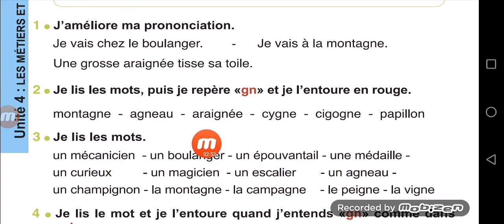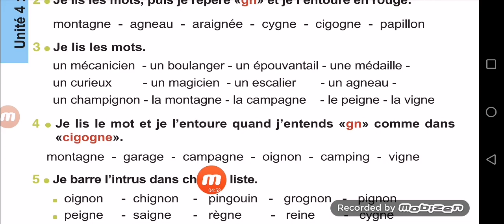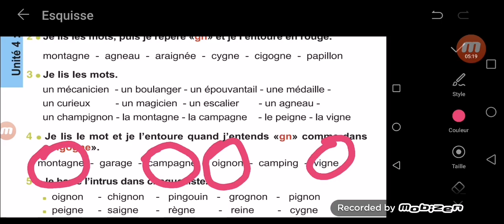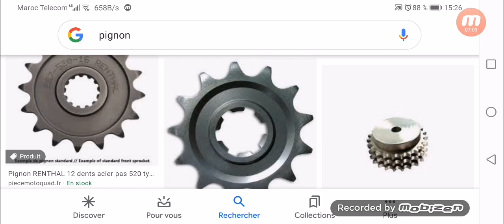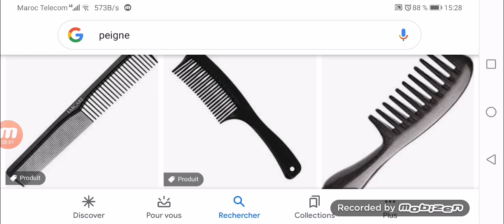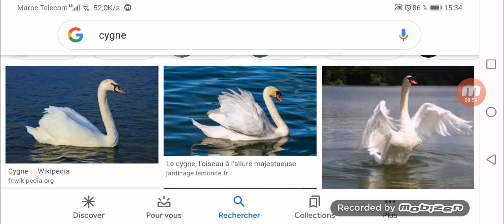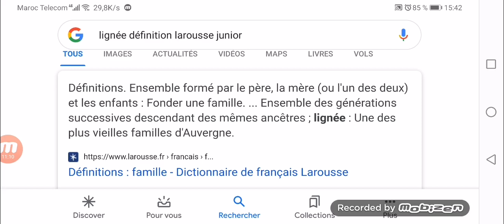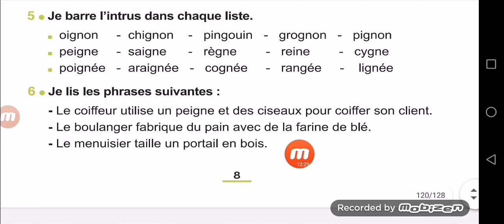Lecture le son (gn)